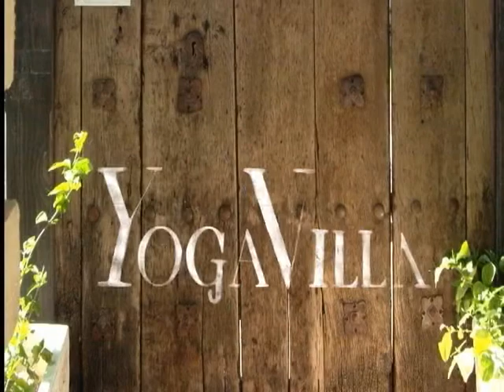Our First Production | Every Way Woman Talk Show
**Vintage Footage**
Before the fancy set, cameras, and studio we shot our segments in our homes. Dreams have to start somewhere.

Every Way Woman The Concept

You'll always be the first to get the latest videos and more! Every Way Woman Talk Show.
Every Way Woman Talk Show Different Women. Different Opinions. Great Conversations!

Topic:

Channel:
Talk Show Land

DIRECTORS:
Lauren Klixbull and Yolando Mitchell Brown

PRODUCERS:
Donald Brown, Yolando Mitchell Brown

Executive Producer: Yolando Mitchell Brown

Television Production Company:
Yolando Mitchell Brown Productions, LLC

Studio:
Inavizion Media

Locations: Los Angeles, California, Episode, Live, Live events, Episodes